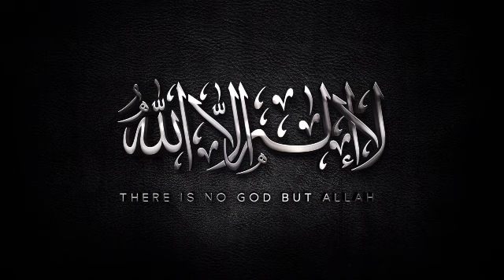Surah Al-Baqarah Verse 51-64 | Arabi-Urdu Recitation | Sheikh Sudais | Al Islamic Studio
Surah Al-Baqarah Arabi-Urdu Recitation | Sheikh Sudais | Al Islamic Studio